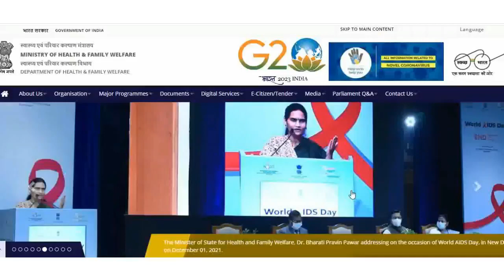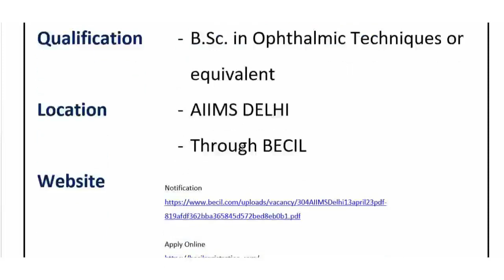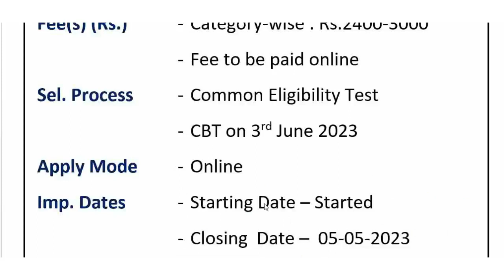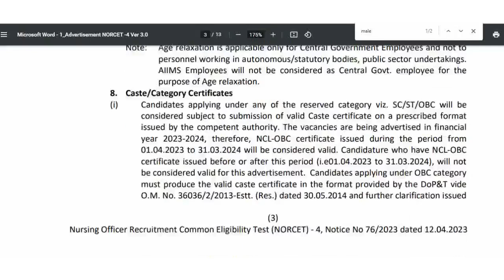AIIMS में आयी बम्पर सीधी भर्ती || AIIMS New Vacancies 2023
👍 Bharti-1

👍 Bharti-2

Notification
Advertisement: AIIMS New Delhi and Other AIIMS.

Advertisement: NITRD, New Delhi.